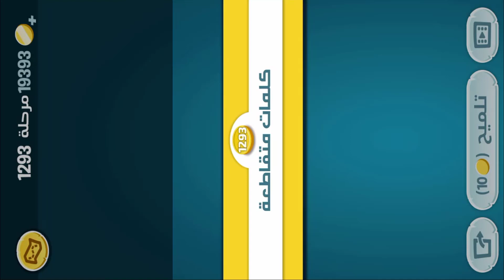كلمات كراش - لعبة تسلية وتحدي مرحلة 1293